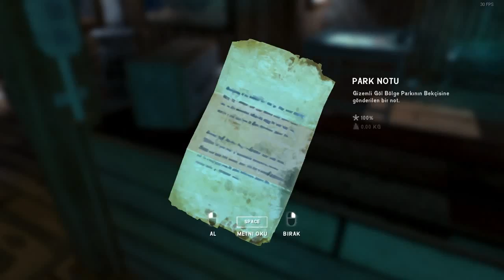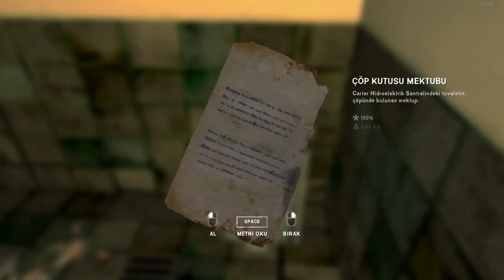BARAJ YOLU | THE LONG DARK HİKAYE #8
Efendim aralık güncellemesiyle gelen zorluk seviyeleri eşliğinde en zor (usta) zorlukta The Long Dark Hikaye modunu baştan oynuyoruz. Videoyu beğenip destek olursanız mutlu olurum.

Haftalık yayın programları, bloglar, bitirilen oyunlar ve daha fazlası web sitemde mevcut.